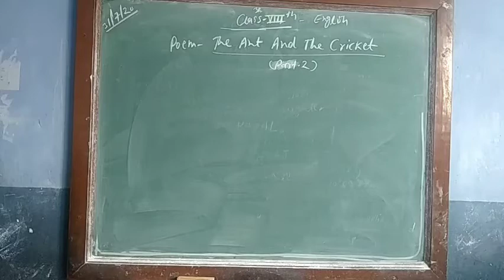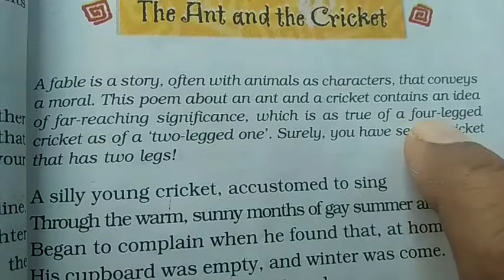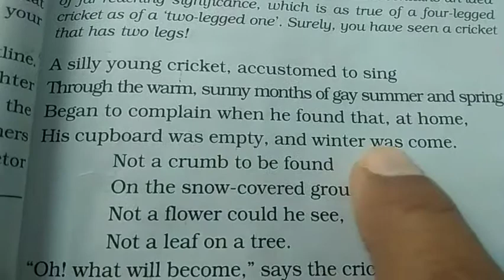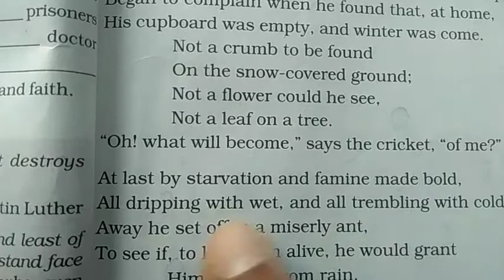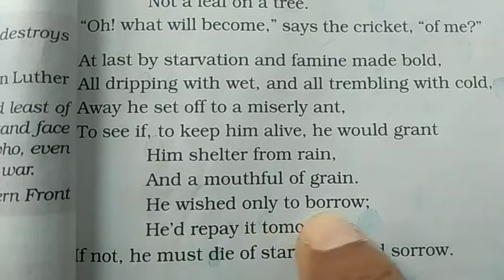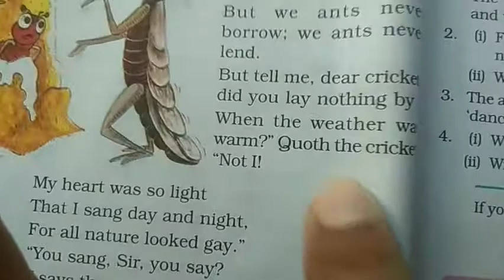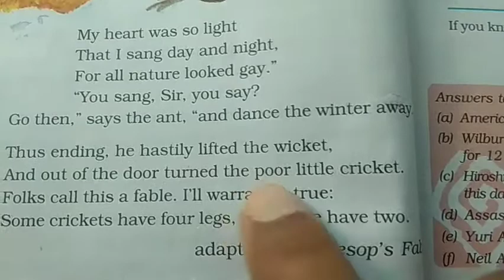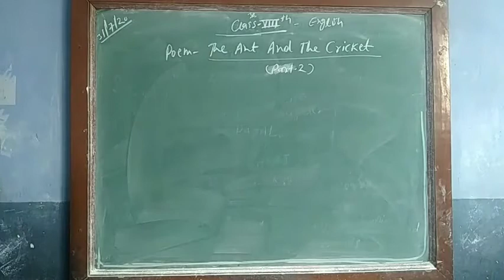Class-8 / Poem- "The Ant And The Cricket" / Part-2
Class- 8 / English / By- Manoj Sharma Sir- 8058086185